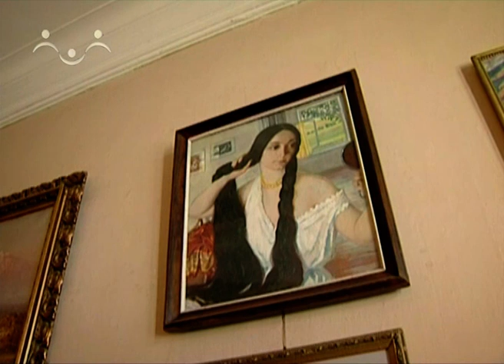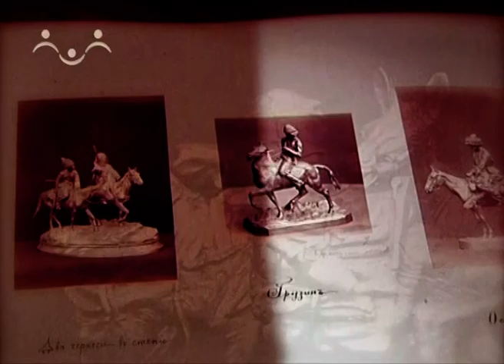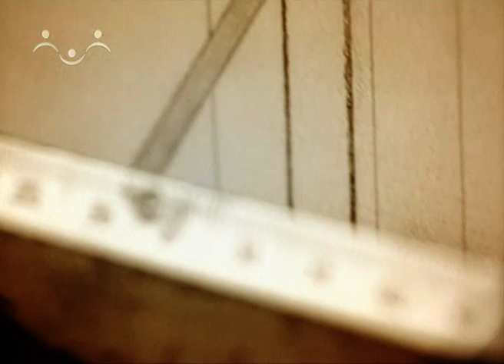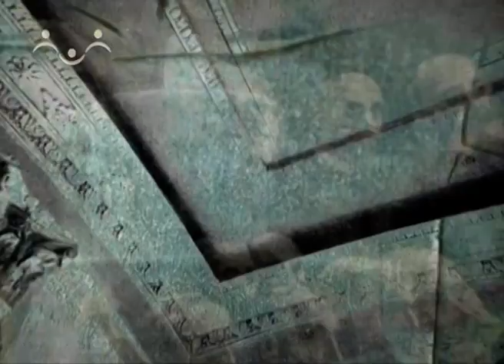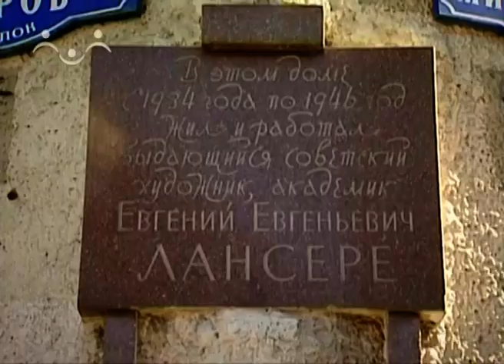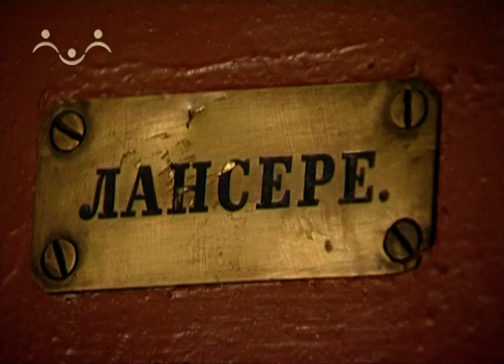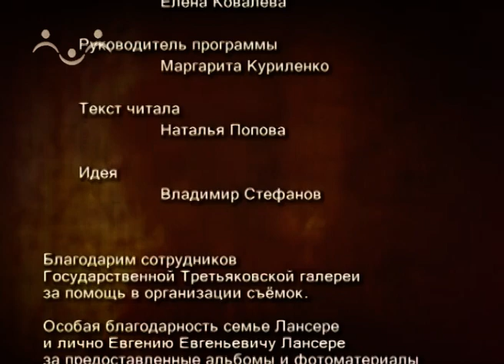Моя Третьяковка. Жизнь на кончиках пальцев